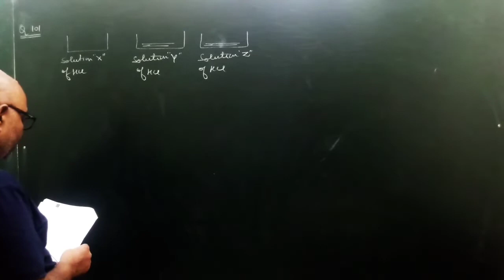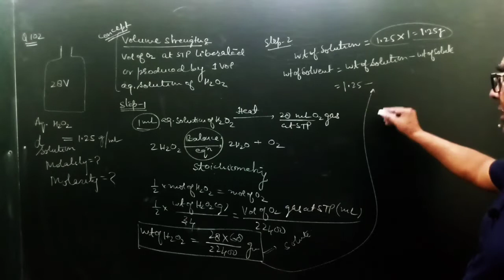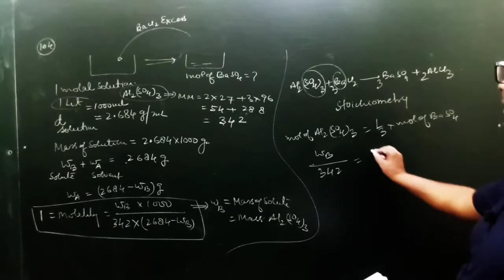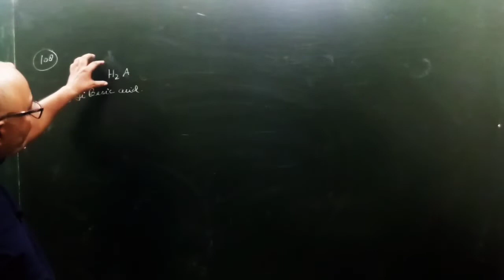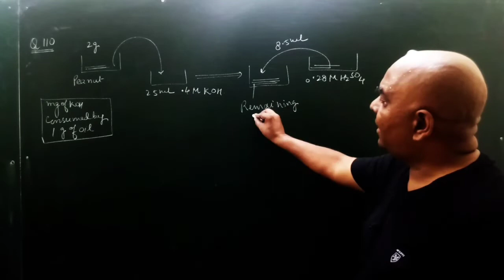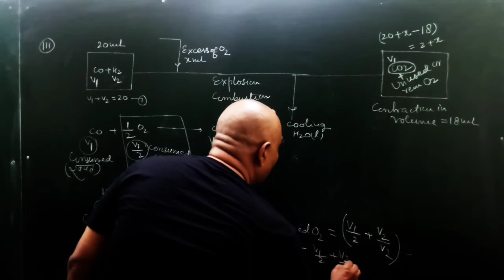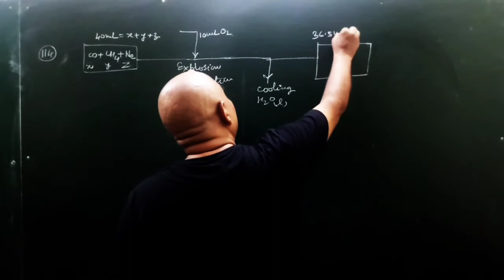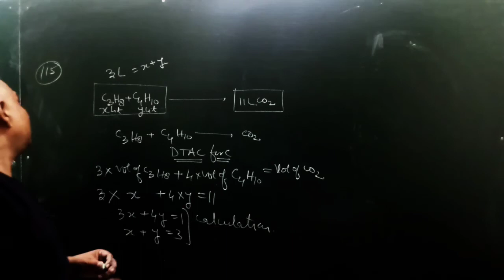Mole Concept, Stoichiometry, Part 13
IIT-JEE and NEET-UG are most difficult and prestigious exams of India and these exams make Aspirants Elite Engineers and Doctors of World at very early age of 18 years only.

I am shaping and training brains of Aspirants through my videos so that Aspirants can crack these exam easily.

Spreading truth is duty of everyone. If you feel that my work is absolute and done honestly then promote it and if you feel negative then kindly forgive me.

*Scholar of Molecular and Living Organism Behavior(MLOB)